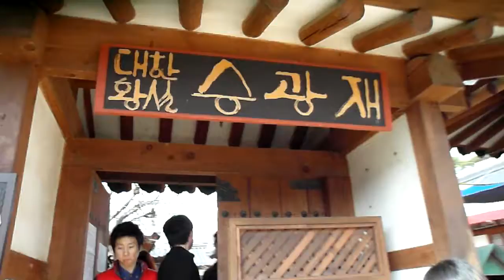전주한옥마을 Jeonju Hanok village 全州市韓屋村 Jeonju city. KOREA .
North Jeolla Province(전라북도 全羅北道).
Jeonju Hanok village ,Jeonju Bibimbap(a mixed rice/veggie bowl-best food) ,Mt.Geonji (전주 건지산,乾址山) and Deokjin Park(덕진공원, 德津公園) is so famous in the world. 전주 건지산 공원(Mt.Geonji Park 乾址山公園)에는 아름다운 백조의 호수로 유명한 " 오송제 호수( Osongjae Lake五松堤 湖水)"가 있고, "전주동물원(Jeonju Zoo動物園)"과 ,조선시대 유적인 "조경단(JoGyeongDan朝慶壇)" 그리고 장덕사(Jangdeoksa Temple張德寺), 피톤치드(phytoncide)가 풍부한 "전주 편백나무숲(扁柏樹林)"이 있으며, "최명희(崔明姬)혼불문학공원"이 있어서 아주 유명한 공원입니다. 전주 건지산공원내 동물원(종점)에 가는 시내버스는 165번이며 오송제호수, 편백나무숲,조경단에 가실경우에는 이전 정거장인 "한국소리문화의 전당"에서 하차하시면 됩니다. *^.^*